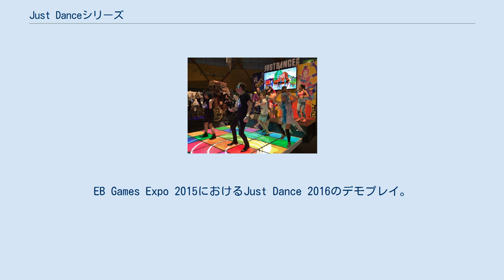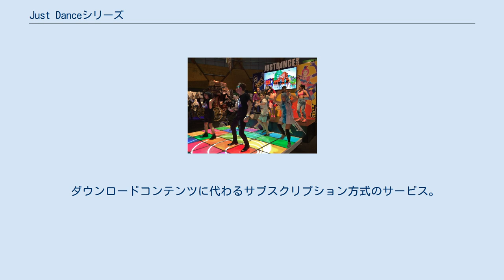Just Danceシリーズ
EB Games Expo 2015におけるJust Dance 2016のデモプレイ。
 Just Danceはユービーアイソフトによって開発・発売されているダンスゲームのシリーズ。
シリーズのタイトルはレディー・ガガの同名の歌に由来している 。
第1作目は2009年に北米 、ヨーロッパ 、オーストラリアで発売されたWii用ソフト。
 複数人数でのプレイに対応したモーションベースのダンスゲームで、曲ごとにそれぞれ独自のダンスの振り付けが含まれている。
 プレイヤーは音楽に合わせて画面上に表示される「お手本ダンス」と同じように踊り、その正確さによってスコアが上がっていく。
さらに、「決めポーズ」や「フィーバータイム」といったボーナスポイントを稼ぐ要素があり、 うまく踊ると評価が上がっていく。
ゲームやシステムによっては、モーションコントローラやカメラデバイス（WiiリモコンやKinectなど）でゲームをプレイすることも、 Just Dance Nowアプリをダウンロードしてスマートデバイスでプレイすることもできる。
 ダウンロードコンテンツに代わるサブスクリプション方式のサービス。
 Just Dance 2016 以降のメインシリーズが対応。
 過去シリーズにあった150曲以上の楽曲に加え、新曲も含まれている。
 2019年1月にスクリーン ジェムズが映画化の権利を取得したとニュースサイトの Deadline が報じた。
同記事によると、Ubisoft Film and Television と Olive Bridge Entertainment が共同で映画版の企画製作を務める。